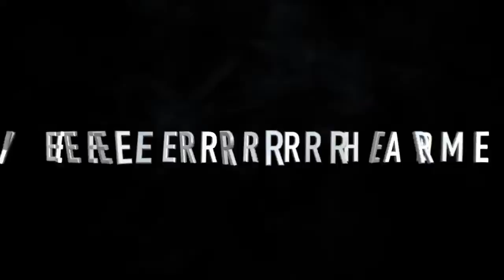PARKOUR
Shoutout to Colin for recording my work vlogs and appreciate my boy and  parkour at my job and Im getting back in shape and my back tuck and front tuck is getting better